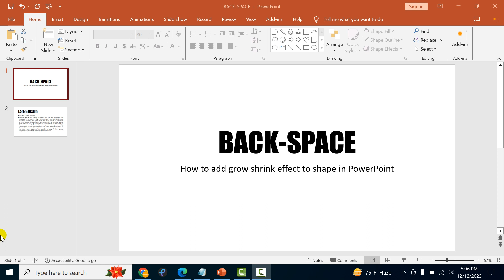How to add grow shrink effect to shape in PowerPoint